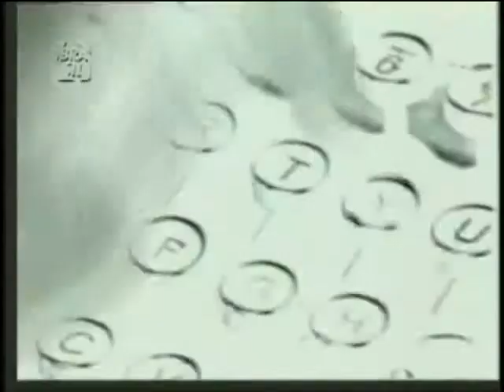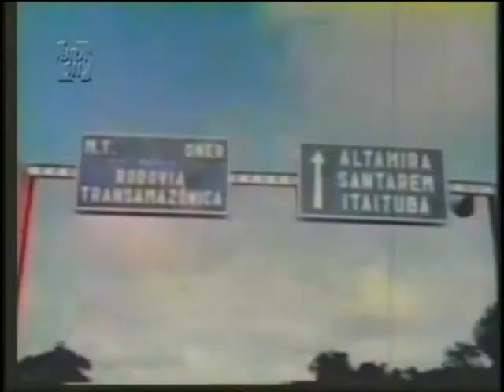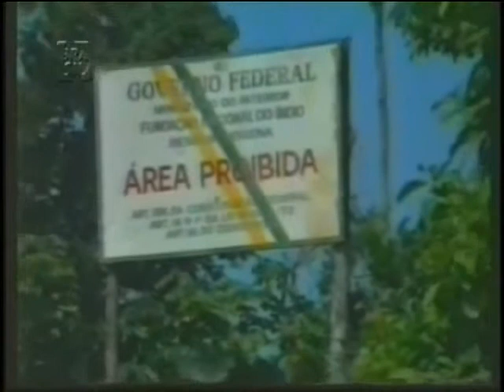Documento Especial Transamaznica Parte 1 de 2